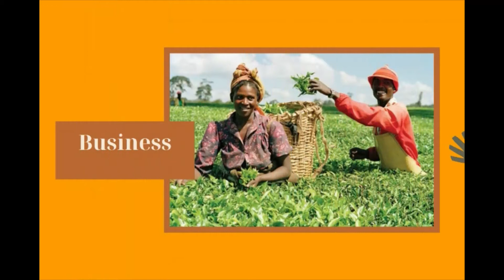LE SAVIEZ-VOUS?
LE SAVIEZ-VOUS est une emission sur l'economie,le business,l'entrepreunariat.